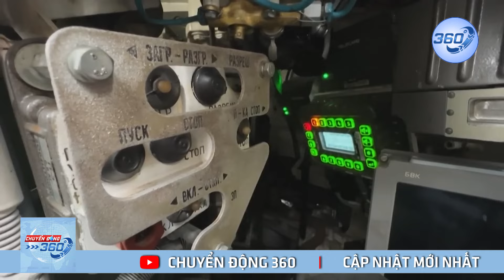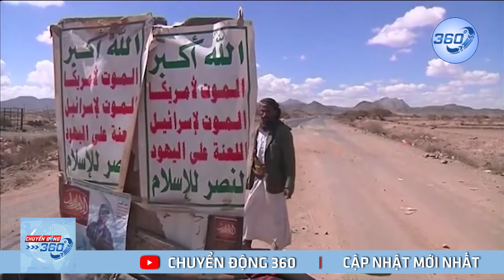Bản Tin Sáng 3/5: Mỹ Cáo Buộc Nga Vi Phạm Công Ước Về Vũ Khí Hóa Học Quốc Tế | 360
🔴 Bản tin sáng 3/5: Mỹ Cáo Buộc Nga Vi Phạm Công Ước Về Vũ Khí Hóa Học Quốc Tế | Chuyển động 360
Chuyển động 360 là kênh tin tức online cập nhật liên tục các thông tin về đời sống, kinh tế, xã hội, chính trị,quân sự; Cung cấp cái nhìn toàn cảnh về các vấn đề nóng đang được quan tâm trên thế giới. Chuyển động 360 luôn nỗ lực với mong muốn cập nhật những thông tin chính xác và nhanh nhất tới quý vị và các bạn!!!